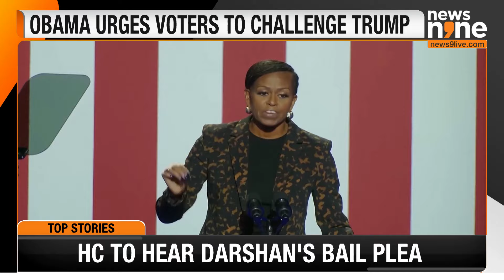Michelle Obama: Voting for Trump is a Vote Against Women's Rights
Michelle Obama strongly criticized Donald Trump during a rally in Kalamazoo, Michigan, asserting that supporting him equates to a vote against women's rights and health.